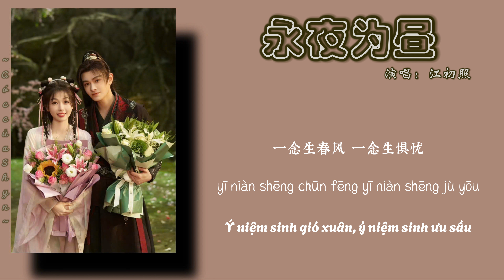[Vietsub+Pinyin] Đêm dài làm ngày - Giang Sơ Chiếu - VĨNH DẠ TINH HÀ｜永夜为昼 - 江初照 - 永夜星河同人原创曲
Xin chào mọi người, mình là Shyn~
Rất vui vì các bạn đã ghé qua video của mình^^
Mình đã dịch lời bài hát từ tiếng Trung sang tiếng Việt để các bạn có thể thưởng thức cả giai điệu lẫn lời ca đầy cảm xúc. Hy vọng các bạn sẽ thích video và cảm nhận được những thông điệp mà bài hát mang lại.

Và đừng quên chia sẻ video với bạn bè để cùng nhau thưởng thức những bài hát hay nhé!

Cảm ơn các bạn đã theo dõi. Chúc các bạn nghe nhạc vui vẻ !!!

大家好，我是Shyn~
很高兴你们来看我的视频^^

如果你喜欢这个视频，别忘了点击“点赞”和“订阅”，这样你就不会错过之后的任何新视频了。也别忘了分享视频给朋友们，一起欣赏这些好听的歌曲吧！
感谢大家的观看，祝你们听歌愉快